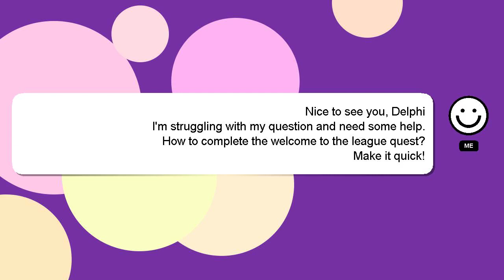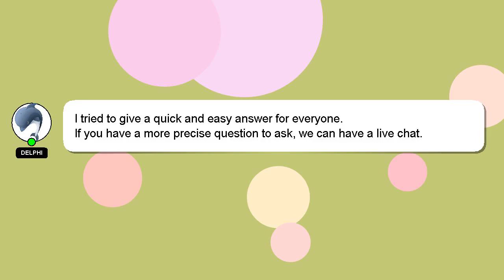How to complete the welcome to the league quest?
Here's a brief description of who I am, Hello there, my name is Delphi. I help you answer your questions. - How to complete the welcome to the league quest?

If you need more specific information, let me know by leaving a comment or starting a chat. A 'heart' from me is a way of showing appreciation for your answer.

*2 What we are experimenting :*